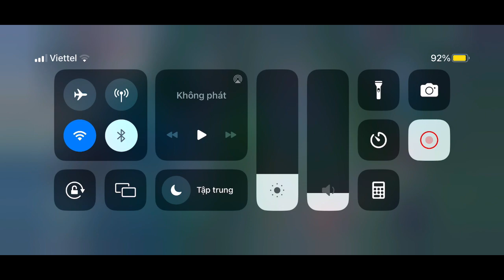top 1 lindis đi rừng cân team